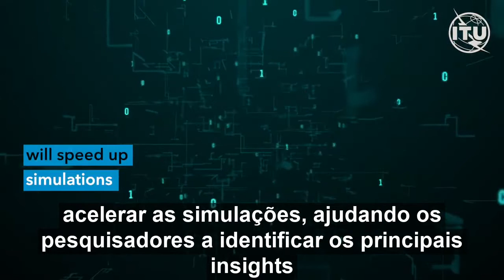IA & Gêmeos Digitais - Ferramentas da Nova Era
O projeto DestinE cria um gêmeo digital – uma Terra virtual que simula os processos naturais e a atividade humana. Observar tais réplicas pode ajudar a entender e antecipar as mudanças climáticas, bem como a moldar políticas para mitigar riscos extremos relacionados ao clima para a sociedade.